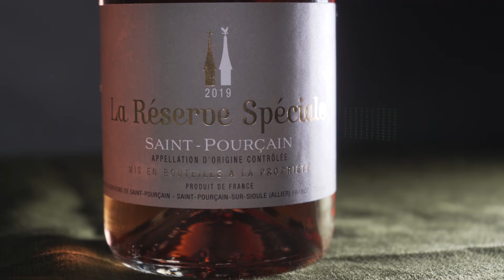Réserve spéciale Rosé